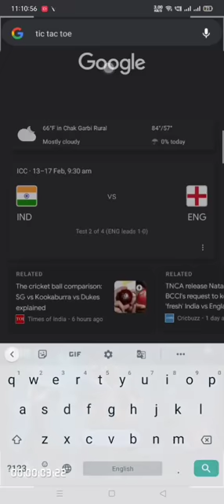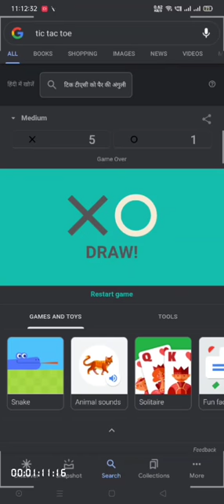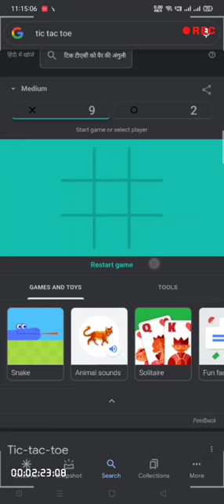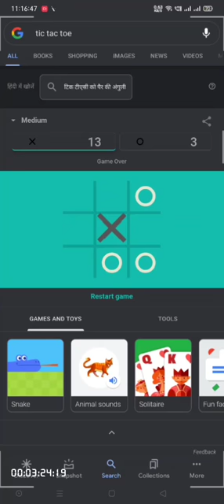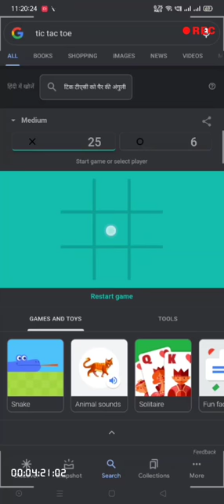tik tak toe on google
charan raj 21
tic tak toe
game on google